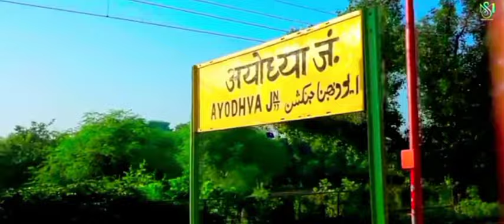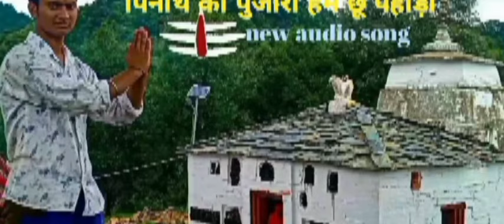मेरे घर राम आएंगे | dheeraj goswami | Mere Ghar Ram Aayenge | राम भजन | Bhakti Song 2024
Video | मेरे घर राम आएंगे | Vinay Tiwari | Mere Ghar Ram Aayenge | राम भजन | Bhakti Song 2024

, all credit vinay tiwari

►Title :- Mere Ghar Ram Aayenge
►Song :- Mere Ghar Ram Aayenge
►Singer :- dheeraj goswami
►Lyrics :- Sajan Sawariya
►Editor :- Papu Varma
►Blessing :- Mata Pita
►Publicity Design :- Munna Kumar
►Special Thanks :- Guddu Raja, Akshay Kumar

Shri Ram New Bhajan, Shri Ram Song, 2024 Shree Ram Bhajan, Ram New Song